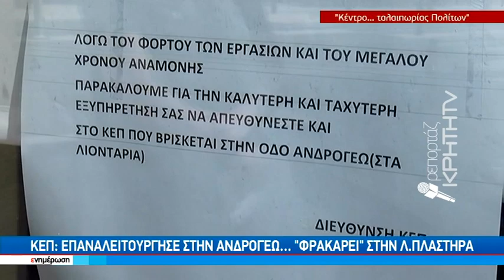«Πατείς με... πατώ σε» στο ΚΕΠ της Λ. Πλαστήρα